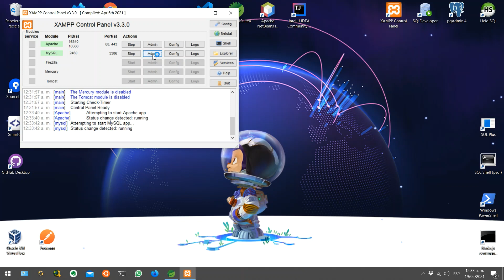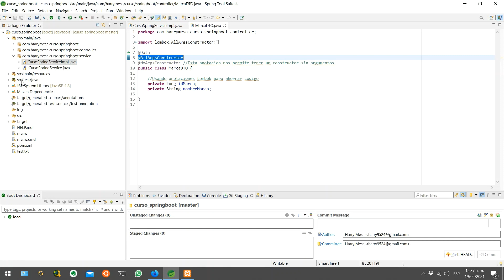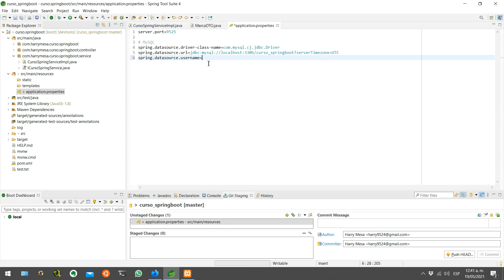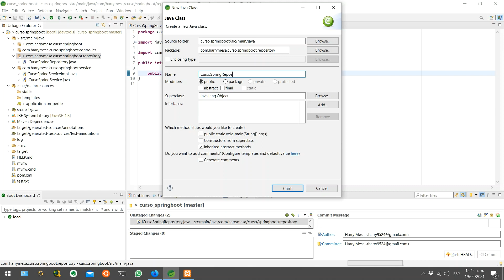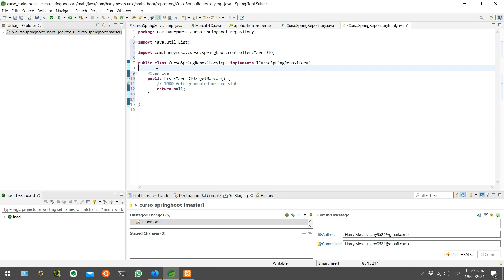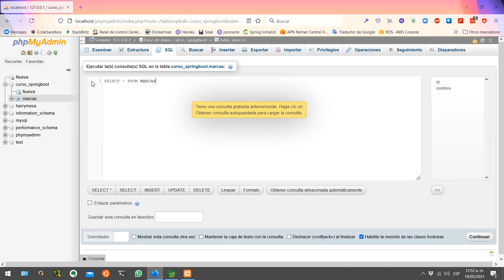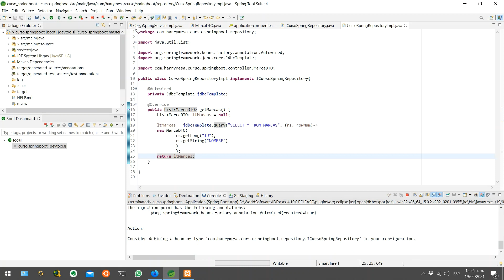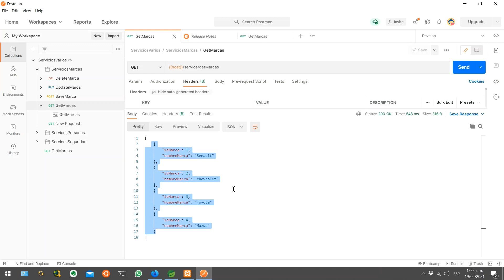Curso Java - Spring Boot | Implementando La Capa Repository (Capa de Conexión con BD) Usando jdbc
🧰 Principales Herramientas de Desarrollo Para Java⤵️

🧰 *Herramientas Para Consumir Servicios (APIs)*⤵️
🕵️‍♂️ *Postman*

🧰 *Complementos para mejorar el Desarrollo en Java*⤵️
⚙️ *Spring Boot*

☕ *Descarga e Inslación de Versión JDK y JRE de Java*⤵️